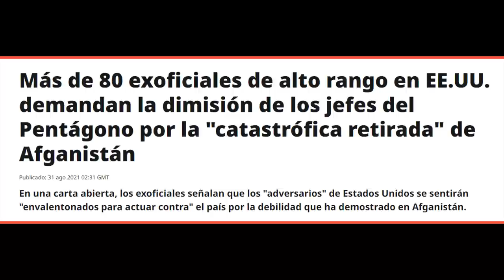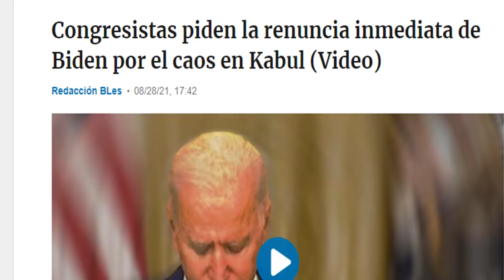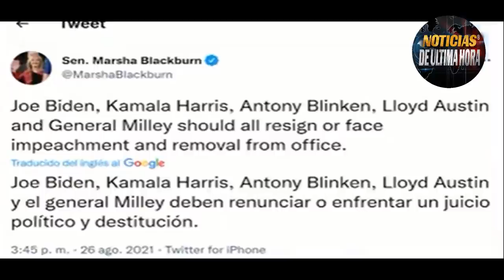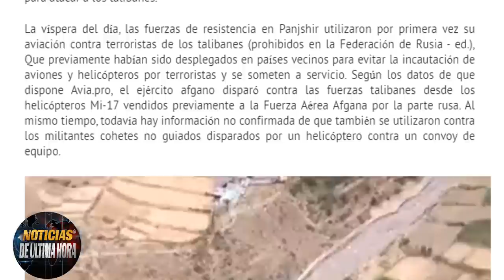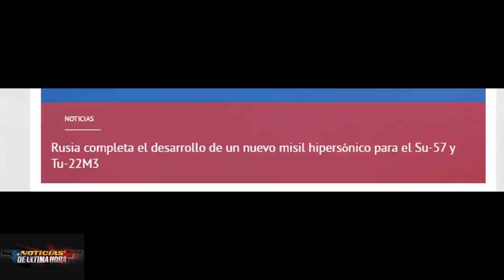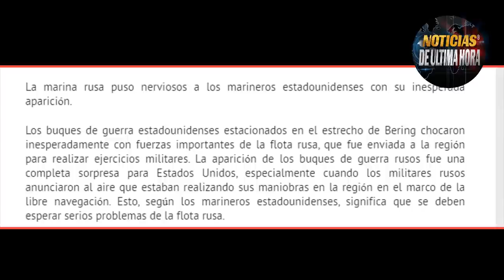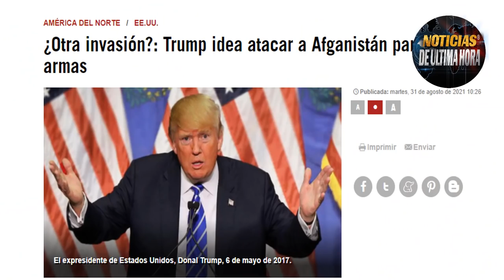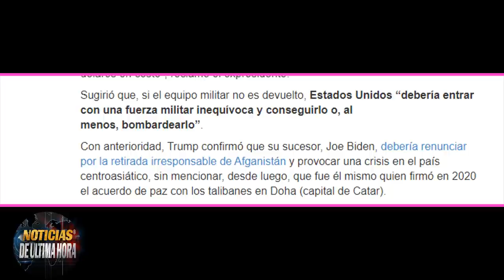NOTICIAS EEUU,RETIRADA TROPAS,FLOTA RUSA,REPUBLICANOS PIDEN RENUNCIA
Noticias de ultim minuto